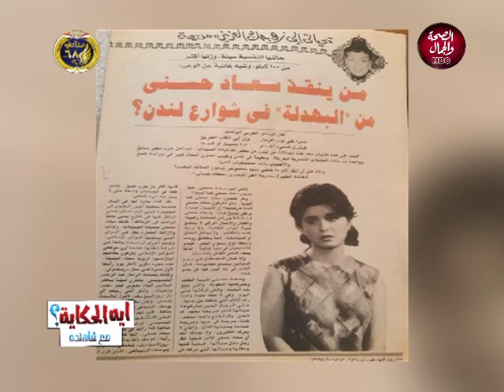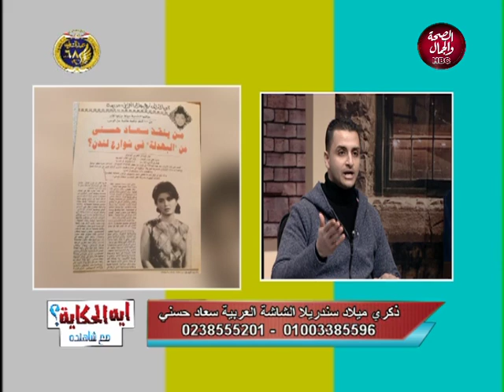ايه الحكاية مع شاهنده | ذكرى ميلاد سندريلا الشاشة سعاد حسنى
تقديم | شاهنده فاروق
وفى ضيافتها | الفنان والمؤرخ .. معتز سعد